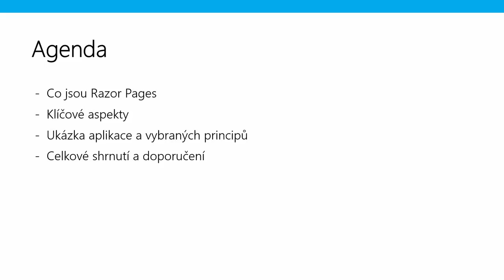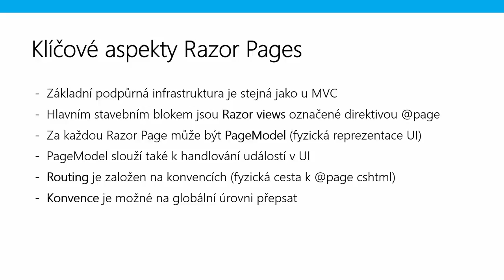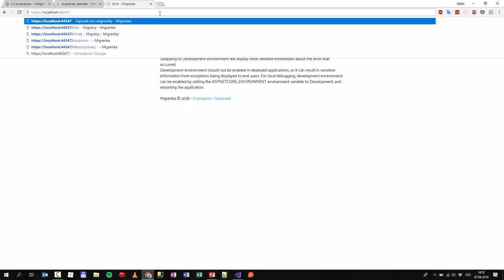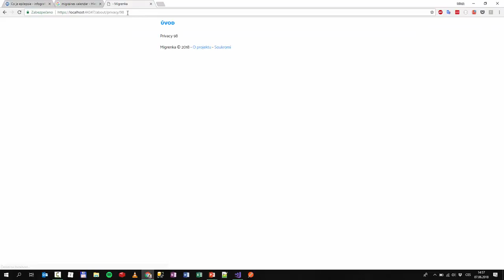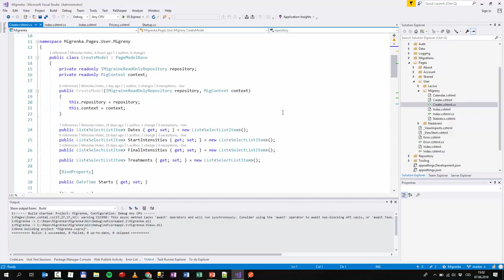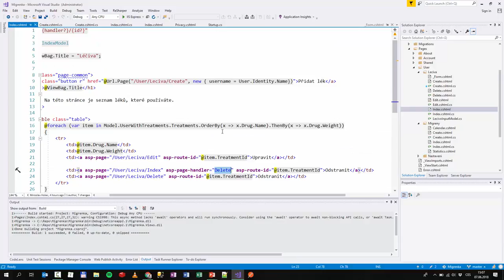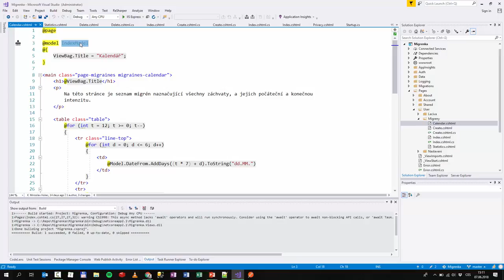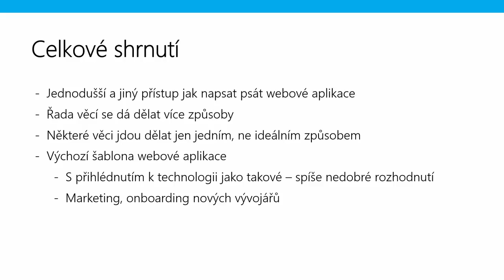ASP.NET Core Razor Pages [Mirek Holec, HAVIT Vzdělávací okénko 7.6.2018]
Záznam ze Vzdělávacího okénka HAVIT ze 7. června 2018.
Speaker: Miroslav Holec
Povídání o ASP.NET Core Razor Page od základů:
- Co jsou Razor Pages
- Klíčové aspekty (Razor views, PageModel, Routing, Konvence,
- Ukázka aplikace
- Celkové shrnutí